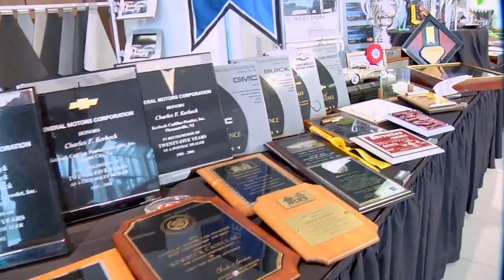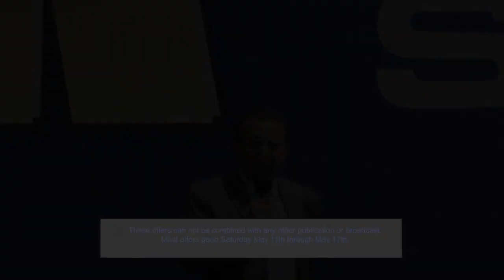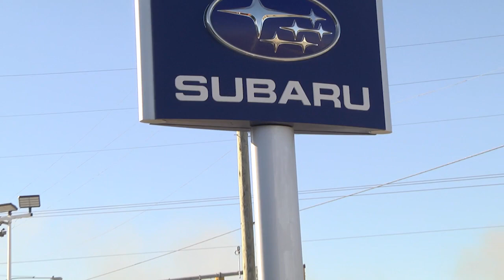The Kerbeck Show 05/11/19